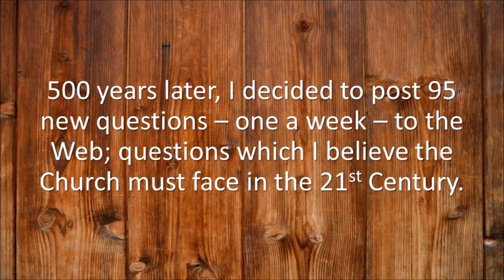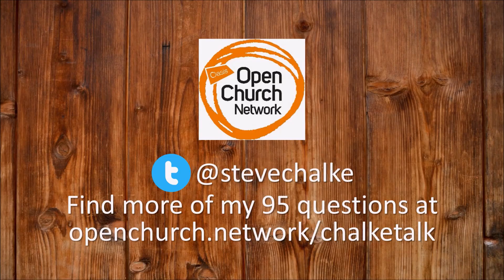Chalke Talk 54: How do we take evil seriously?